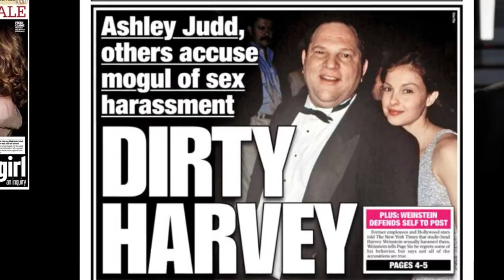Law and Order SVU: Reciting the voice intro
I recite the famous Law and Order SVU voice intro/narration that set's the tone for the show. I also discuss how great it must be to be a writer for the show with stories that are "ripped from the headlines"